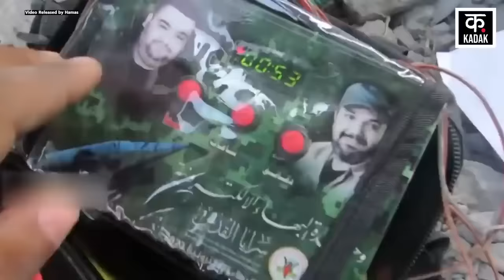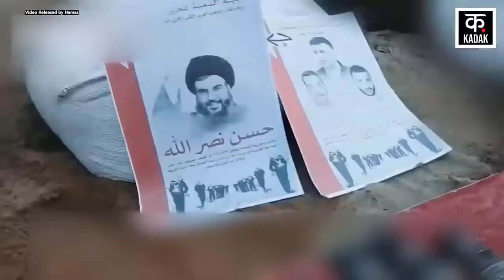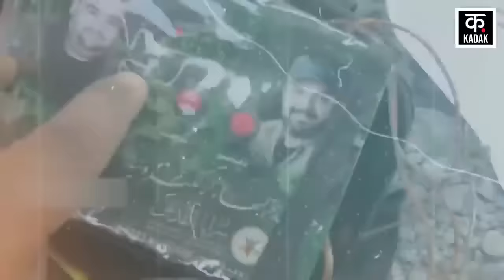Israel Hezbollah War : हमास के बदले की आग में जले यहूदी, दौड़ा-दौड़ा कर मारा | Hamas |N18G